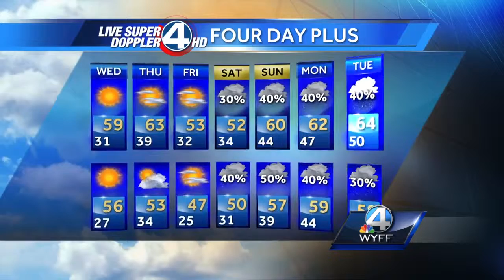John's Complete Forecast